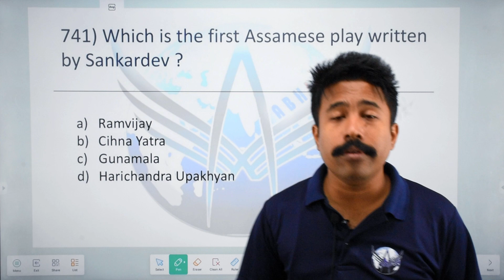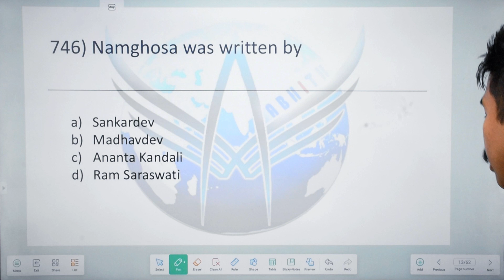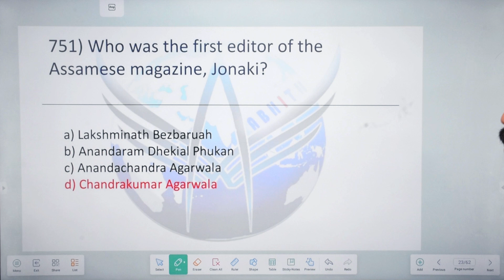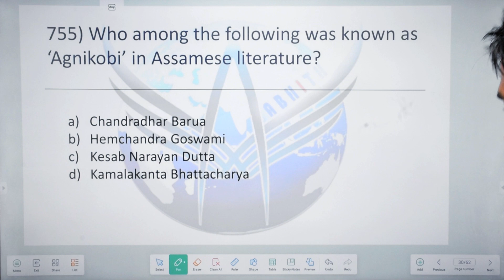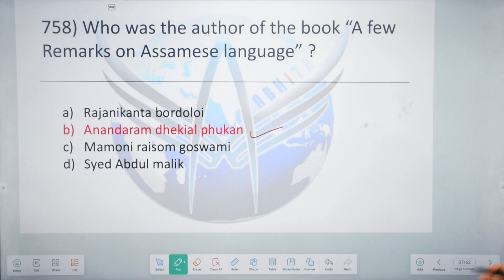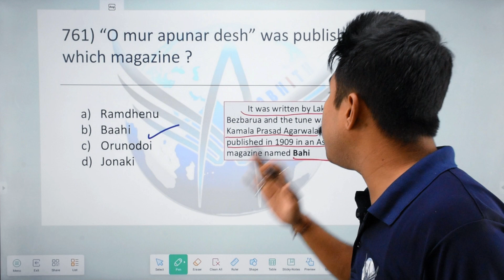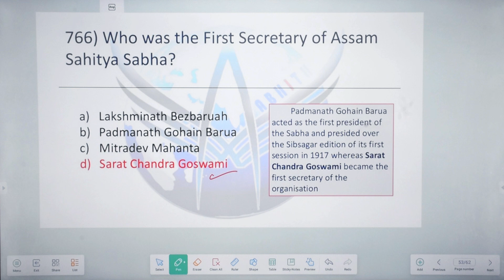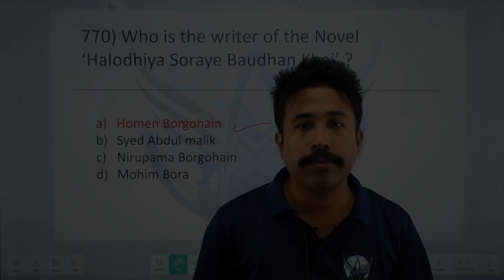ASSAM G.K. | ASSAMESE LITERATURE | IMPORTANT INDIAN POLITY MCQs | ADRE + ASSAM POLICE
Assamese Literature is a rich and diverse body of work that has evolved over centuries, influenced by the region's culture, history, and language. It includes a variety of forms, such as poetry, prose, plays, and folk literature. Here are some key aspects of Assamese literature:

1. Historical Development:
Assamese literature dates back to the 12th century, with early writings in old Assamese. The influence of Sanskrit, Vaishnavism, and Bhakti movements shaped much of the early literary tradition. Writers like Srimanta Sankardeva played a pivotal role by blending religious and cultural elements in their works.

2. Important Figures:
Srimanta Sankardeva (1449–1568): A saint-scholar, social reformer, and the father of Neo-Vaishnavism in Assam. His compositions, including Borgeets (devotional songs), Ankiya Nat (plays), and Bhakats, revolutionized Assamese literature.
Lakshminath Bezbaroa: One of the leading figures in the Renaissance of Assamese literature in the 19th century. He is known for his novels, short stories, and plays.
Birinchi Kumar Barua: Known for his contributions to modern Assamese poetry and his role in bringing the literary culture to a more contemporary platform.
3. Poetry and Folk Literature:
Assamese literature has a rich tradition of folk poetry, including Borgeets, Naam Gaan, and Xattriya dance lyrics. Sankardeva's Borgeets, for instance, remain important devotional songs that are integral to Assamese culture.

Folk literature, primarily oral in nature, is reflected in songs, tales, myths, and proverbs that convey moral values and cultural identity.

4. Modern Assamese Literature:
In the modern period, Assamese literature witnessed the emergence of new forms and themes. Writers like Homen Borgohain, Birendra Kumar Bhattacharya, and Indira Goswami contributed significantly to contemporary Assamese literature.

Indira Goswami (also known as Mamoni Raisom Goswami) is internationally recognized for her novels dealing with social issues, particularly those related to Assamese society, language, and the Brahmaputra River.
5. Prose and Drama:
Assamese prose literature emerged during the 19th century, with writers focusing on novels, essays, and stories. Drama also has a prominent place, with both religious plays (such as Ankiya Nats) and modern plays written by authors like Nirmal Prabha Bordoloi.

6. Genres:
Fiction: Novels and short stories form an essential part of Assamese literature, with themes ranging from social and political issues to love, human nature, and culture.
Non-Fiction: The history, philosophy, and social critique also find a place in Assamese literary works, especially in essays and biographical writings.
7. Literary Awards and Recognition:
Assamese literature is recognized with prestigious awards such as the Jnanpith Award, Sahitya Akademi Award, and Padma Awards. Writers like Birendra Kumar Bhattacharya and Indira Goswami have earned national and international acclaim for their contributions.

8. Recent Trends:
Today, Assamese literature continues to evolve, embracing diverse themes, from personal experiences to global issues. The rise of digital platforms has led to the proliferation of Assamese writers and poets in online spaces, further expanding its reach.

Assamese literature is an essential aspect of the state’s cultural identity, reflecting the life, traditions, and ethos of its people.